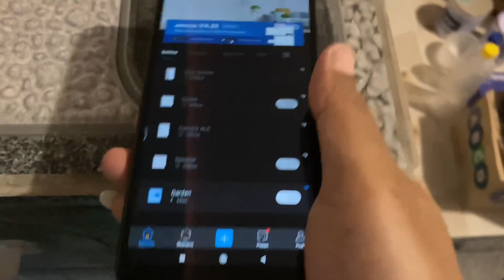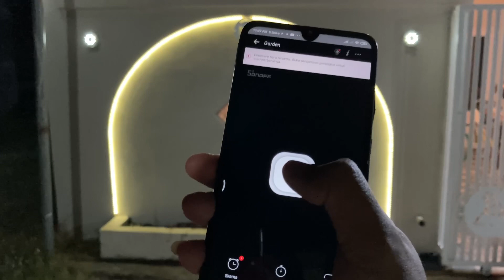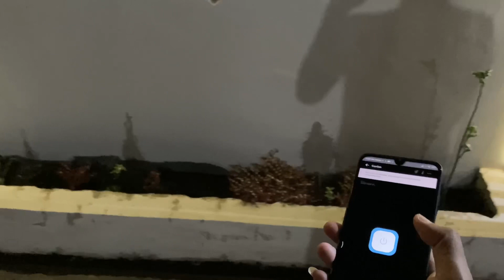Membuat Penyiram Tanaman Otomatis Kontrol Lewat App Android + Perintah Suara + Timer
-3/4" & 1/2" Quick Release Male 2 Way Valve to Female Thread